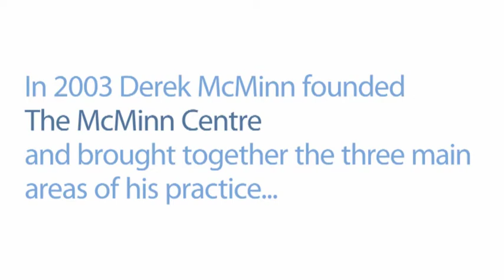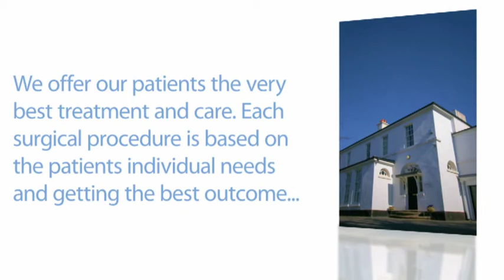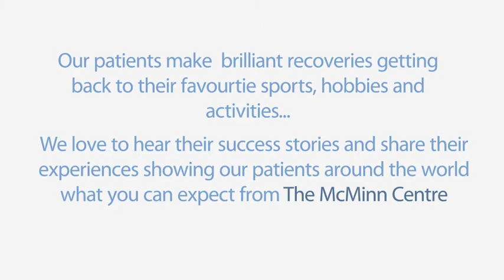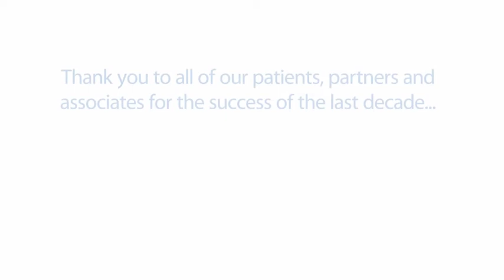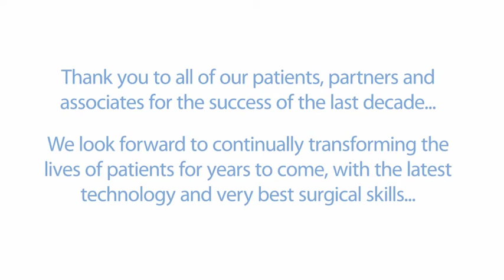10 Year Anniversary at The McMinn Centre - International Hip Resurfacing, Hip and Knee Replacement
At The McMinn Centre on Thursday 6th June 2013, Derek McMinn, Consultant Orthopaedic Surgeon, and his colleagues are celebrating our 10th anniversary.

Established in 2003, The McMinn Centre provides a permanent base for Mr McMinn's surgical, teaching and research work, and is the first point of contact for patients looking for conservative joint replacement. Based in the Birmingham's Edgbaston Medical Quarter, our dedicated team work together to provide an unrivalled and personal service to hip and knee replacement patients from around the world.

Derek McMinn is the pioneering surgeon behind the Birmingham Hip Resurfacing (BHR) and several other orthopaedic implants, such as the Birmingham Mid Head Resection (BMHR) and the Birmingham Knee Replacement (BKR). Operating locally from BMI The Edgbaston Hospital, Mr McMinn has operated on more than 2500 patients in the last 10 years alone, whilst holding countless consultations and follow up appointments.

Leading the field in hip and knee replacement, The McMinn Centre has excellent success rates and carries out extensive research projects. Despite negative press regarding hip resurfacing Derek McMinn's results from the first 1000 BHR patients show an overall survivorship of 95.8% at 15 years across all ages, genders and diagnoses. Our fantastic results completely outperform the NICE (National Institute for Health and Care Excellence) guidelines, which recommend an acceptable survivorship of 85% at 15 years.

Between operating and publishing research papers, Derek McMinn makes time to share his expertise by training surgeons and aiding implant development, working with engineers on the latest technologies. The McMinn Centre's research has led to over one hundred pieces of published literature with several original citations and papers. All of The McMinn Centre team worked tirelessly with Mr McMinn on his book Modern Hip Resurfacing (2009) which details the process from inception to development of the pioneering Birmingham Hip Resurfacing. Mr McMinn is a well respected voice within the orthopaedic community, regularly invited to speak at International conferences on hip and knee arthroplasty.

Centre manager Pam Charles said: "We've had a fantastic 10 years and we are looking forward to our continuing success. There is no better job satisfaction than hearing success stories from our patients who have become active again thanks to the brilliant work we do here."

We want to take this opportunity to say thank you to all of our patients, partners and associates over the past decade.

For more information on Derek McMinn and the Birmingham Hip Resurfacing please